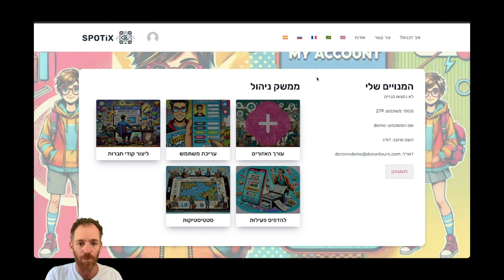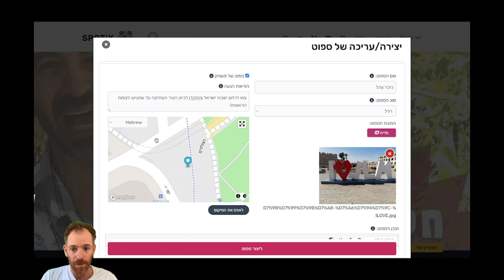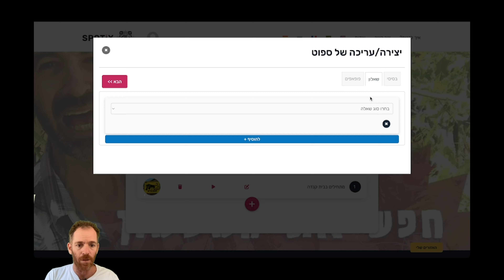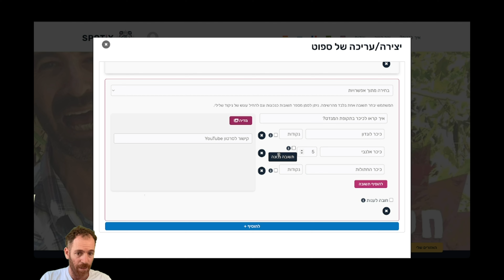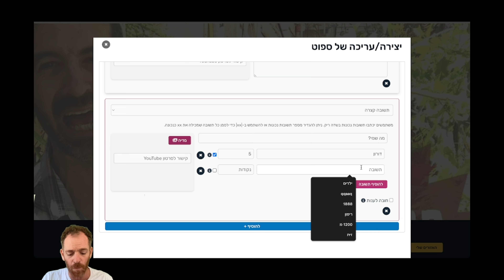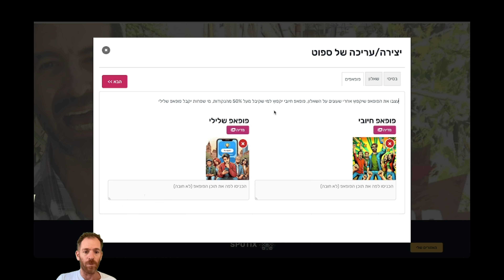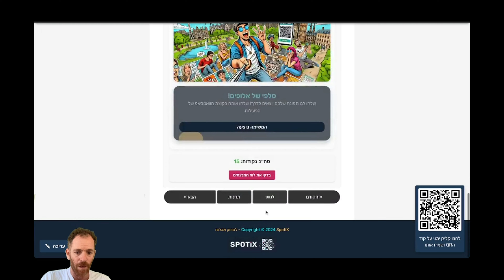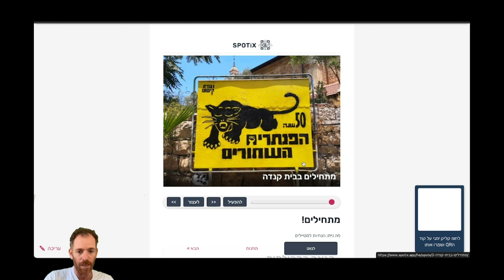סוגי שאלות בSpotiX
בסרטון הזה נכיר את סוכגי השאלות השונות במשחק - ספוט שני. ספוטיקס - Spotix זו פלטפורמה שמאפשרת לכם לבנות משחקי חפש את המטמון, סיורים עצמאיים ונקודות של תוכן בקלות! לכל הפרטים
איך לבנות משחק חפש את המטמון? זה ממש פשוט!